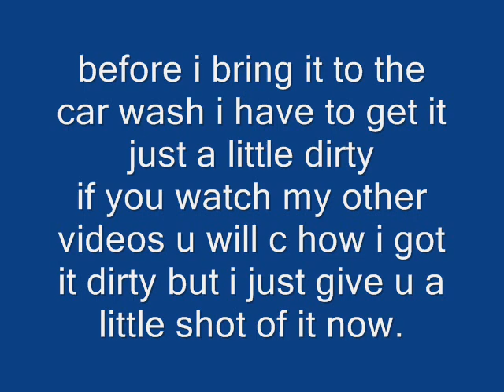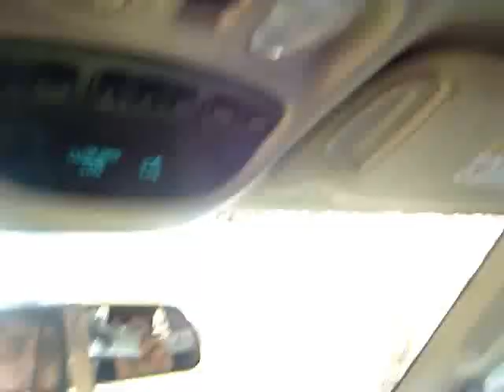car wash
ME WASHING MY CAR AFTER A LITTLE 4X4